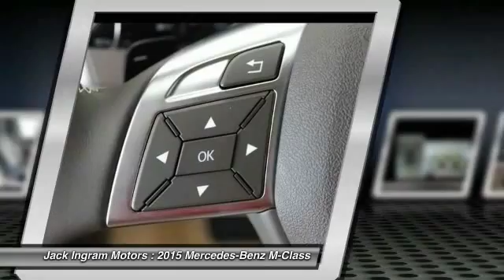2015 Mercedes-Benz M-Class Montgomery AL M3670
2015 Mercedes-Benz M-Class ML350

227 Eastern Blvd.

Don't miss this 2015 Mercedes-Benz M-Class. It's equipped with Automatic transmission and features a Silver exterior. With 8 miles, You'll want to take this car home. Make a great choice today.